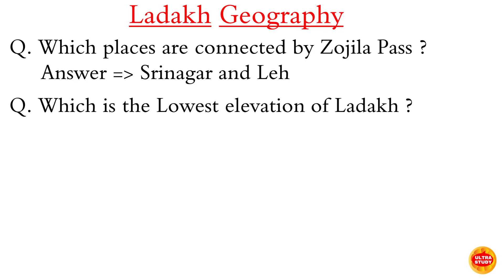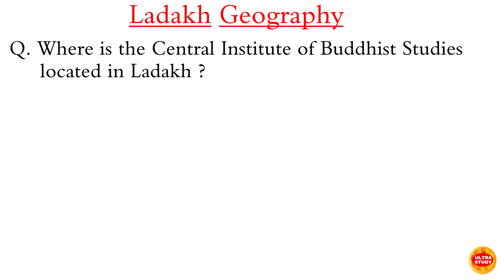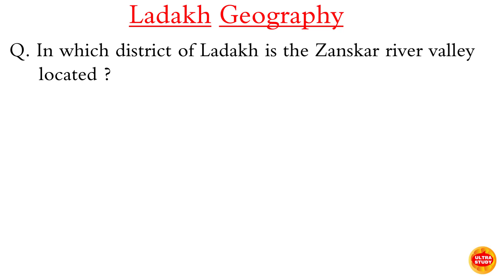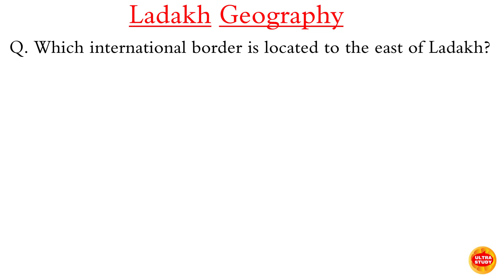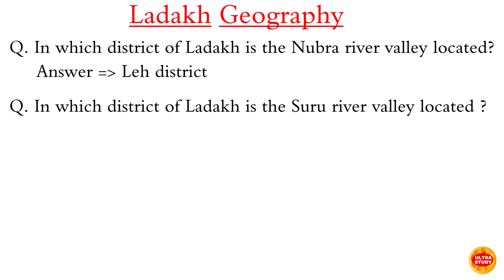Ladakh Geography GK l Geography of Ladakh MCQ l Ladakh Geography GK MCQ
ladakh geography gk
ladakh gk
geography of ladakh mcq
geography of ladakh gk
ladakh geography mcq
ladakh geography quiz
geography of ladakh
ladakh general knowledge